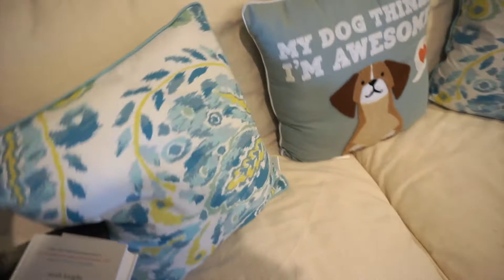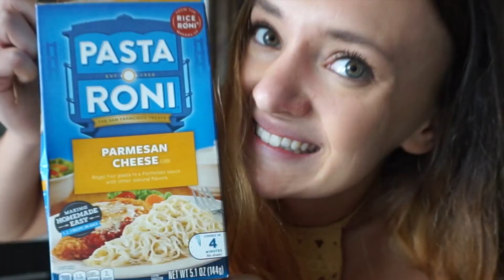Room Tour, Concerts and Wigs?? Vlog #8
Hi hi hi! Nice to see you all. Why do I love vlogs so much? Like am I a creep and want to see what people's everyday life is like instead of their glam instagram orrrr is this a special trait of mine hahah how are you guys doing! I'm in Canada the day this vlog is going live yayay! I don't really have much to say besides I love room tours and clean rooms and concerts that include Jesse McCartney and I really need to buy some wigs soon hahah I think I'm hyper.  Who knows.  Okiee that's all ladies and gents have an amazing day and don't forget to stay curious!!!

Hi nice to meet ya!  I'm Taylor Apolonio and here is my Youtube channel! The things you'll see me post here most often will be between travel content, vlogs, conversational topics and a few random other things in the mix! If you want to get to know me a little bit better, stick around and watch a few videos!